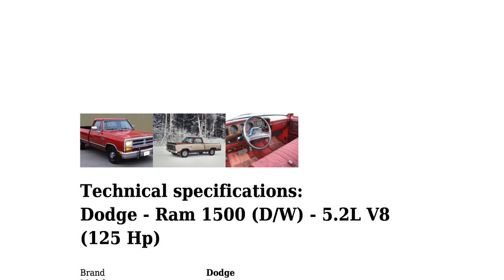Dodge - Ram 1500 (D/W) - 5.2L V8 (125 Hp) - Technical specifications